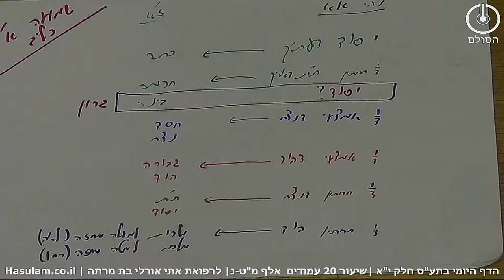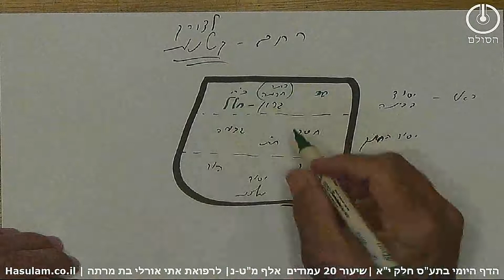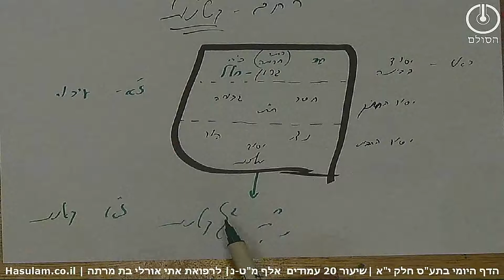תלמוד עשר הספירות -חלק י"א שיעור 20 |סיכום| אלף מט-נ | הדף היומי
שיעור 20  עמודים סיכום בנקודות דף אלף מט- אלף נ
1. כאשר ז"א נבנה בכל אבריו על ידי נהי דאריך הוא נבנה בעיקר מב' שלישין תחתונים דנהי.
2. היות ואנו מדברים על עיבור א' שהוא לצורך קטנות ובקטנות הוא נולד רק בחגת נהי , יוצא שאין לו ראש ובכל זאת אנו יודעים שגם לעובר אפילו שהוא בעיבור א' יש ראש. אם כך תהינו מהו הראש שיש לו בעיבור וכן שנולד למצב של קטנות.
3. הראש יש במצב העיבור נקרא גרון שהוא בא ממקום החלל שנוצר משליש עליון דיסוד שהיה צריך לעלות לבחינת חגת ולא עלה והרושם שלו נקרא חלל. ומהרושם הזה נעשה בחינת גרון לעובר דז"א במצב בקטנות.
4. כדי שהראש של ז"א  יצטרך לגדול הוא יצטרך לאחר שנולד לתת לו עוד עיבור לצורך גדלות. גם עיבור זה יתחלק לעיבור לגדלות לצורך כלים ועיבור לגדלות לצורך התלבשות אורות בכלים שאת זה נלמד בעז"ה בהמשך .